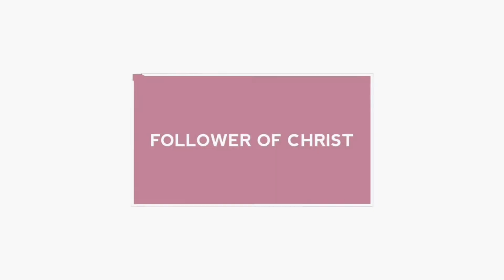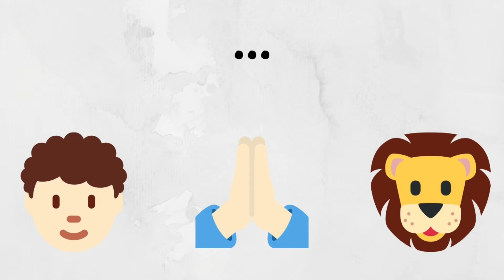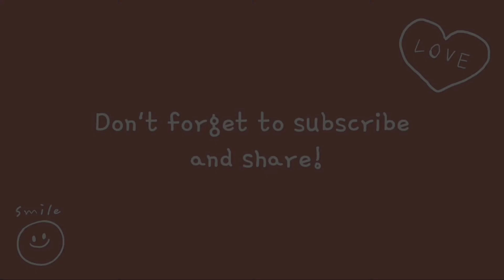Guess the Bible Story - Emoji Edition | Level One - Easy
Did you guess all the stories correctly?

I hope you enjoyed the video. I am looking forward to seeing you again. Have a good one!

Byeee